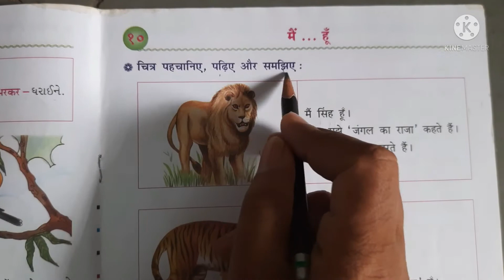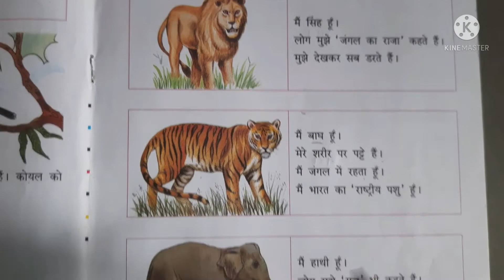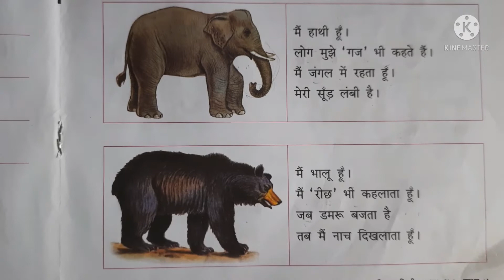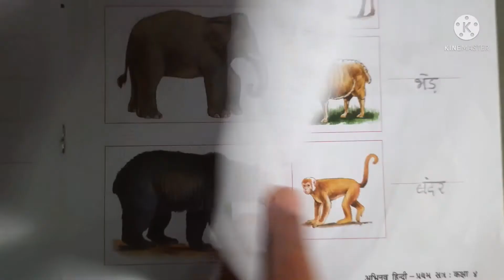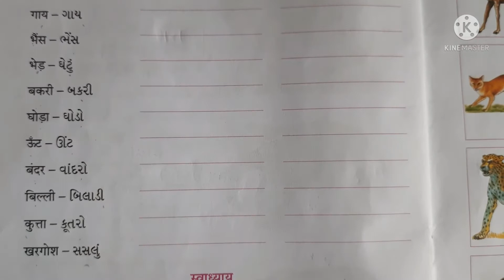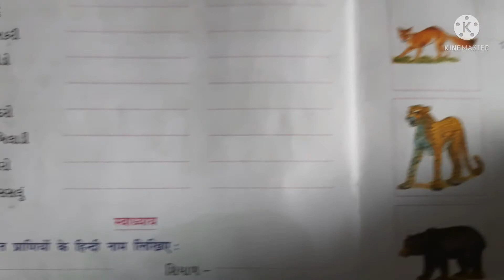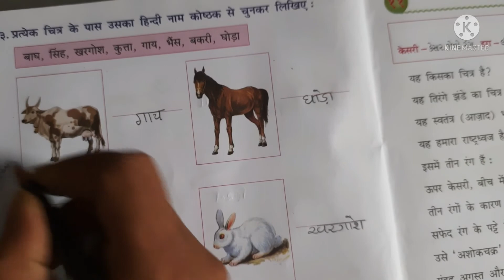Std 4 Hindi मैं ... हूँ